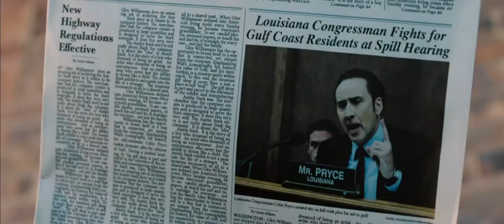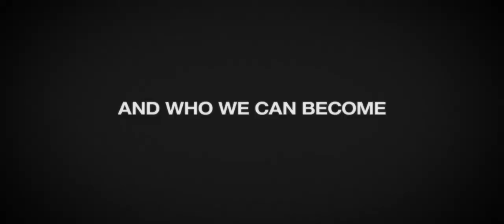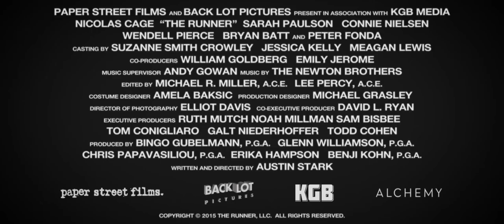The Runner Official Film Trailer 2015 - Nicolas Cage Movie HD Full HD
The Runner Official Film Trailer 2015

In the aftermath of the 2010 BP oil spill, an idealistic but flawed politician is forced to confront his dysfunctional life after his career is destroyed in a sex scandal.

Director: Austin Stark
Writer: Austin Stark
Stars: Nicolas Cage, Connie Nielsen, Sarah Paulson, Peter Fonda, Bryan Batt
Language: English